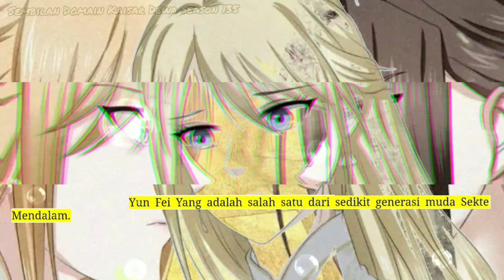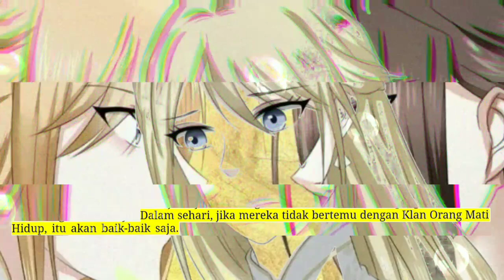Sembila Domain Kaisar Dewa season 135